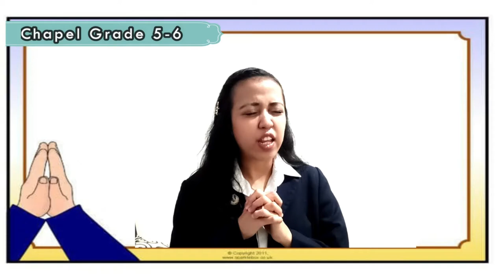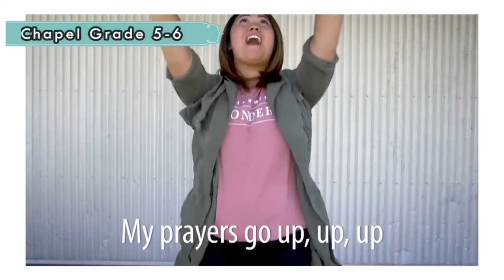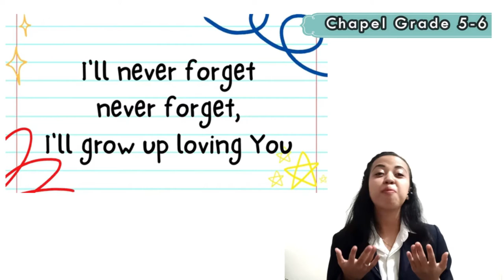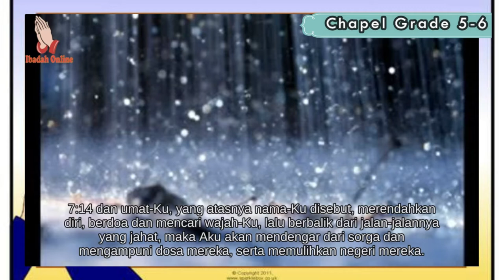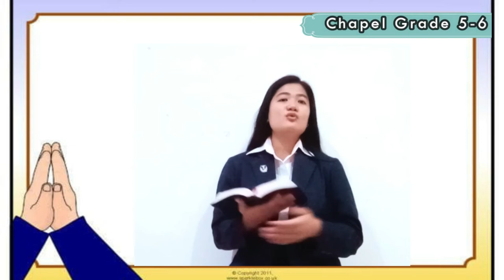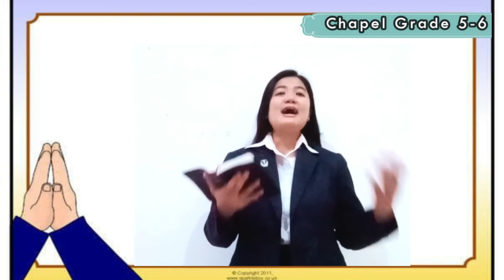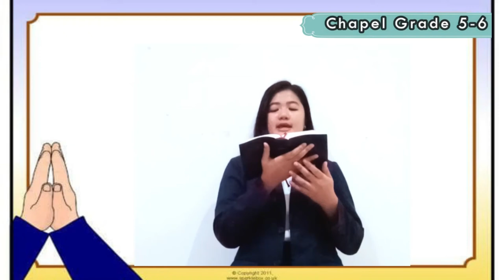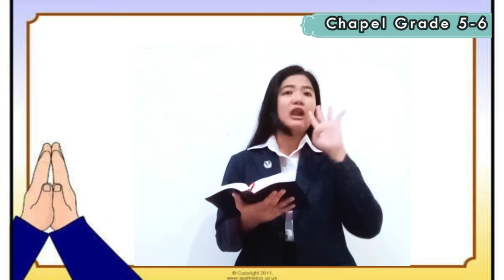Chapel Grade 5-6, May 21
WL: Ms. Paula
 Pembawa Firman: Ms. Tata